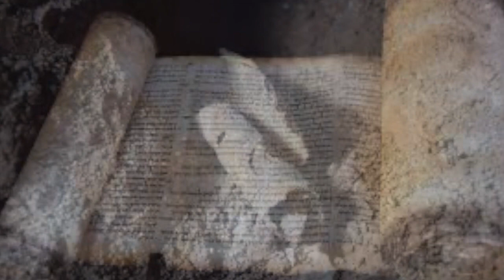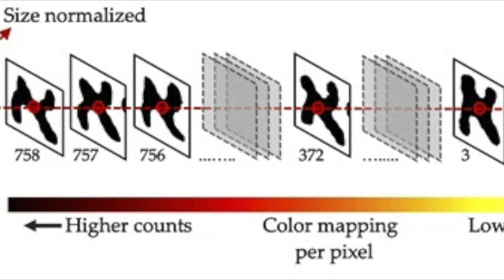STUNNING DISCOVERY: ARTIFICIAL INTELLIGENCE UNLOCKS THE MYSTERY IN DEAD SEA SCROLLS / QUMRAN SCROLLS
Among the biggest open questions about the Dead Sea Scrolls are who wrote them, and where.

Were these 2,000-year-old manuscripts penned by a single group in the Judean desert, perhaps the enigmatic sect known as the Essenes? Or did they originate in different places and within various Jewish religious streams?
The simple answer is that we don’t know, since the biblical scribes of antiquity didn’t sign their work, cite their allegiance, or give us many clues about their identity. But now Dutch researchers have enlisted artificial intelligence to analyze the handwriting on the scrolls and determine how many different scribes were behind each text.

The team of biblical scholars and computer scientists from the University of Groningen tested their analysis on the so-called Great Isaiah Scroll. The study, published Wednesday in the journal PLOS ONE, confirmed that the scroll, which contains the text of the biblical Book of Isaiah, was penned by two different hands.

A great number and variety of manuscripts were discovered at Qumrān. The best-preserved documents at that site are those found in Cave 1, including an Isaiah Scroll; the Rule of the Community (also called the Manual of Discipline); Muhammed the Wolf was minding some goats near a cliff on the western shore of the Dead Sea. Climbing up after one that had strayed, he noticed a cave that he had not seen before, and he idly threw a stone into it. There was an unfamiliar sound of breakage. The boy was frightened and ran away. But he later came back with another boy, and together they explored the cave. Inside were several tall clay jars, among fragments of other jars. They took off the bowl-like lids; a very bad smell arose; this turned out to arise from dark, oblong lumps which were found in all of the jars. When they got these lumps out of the cave, they saw they were wrapped up in lengths of linen and coated with a black layer of what seemed to be pitch or wax. They unrolled them and found long manuscripts, inscribed in parallel columns on thin sheets that had been sewn together. Though these manuscripts had faded and crumbled in places, they were in general remarkably clear. The character, they saw, was not Arabic. They wondered at the scrolls and kept them, carrying them along when they went.

These Bedouin boys belonged to a party of contrabanders who had been smuggling their goats and other goods out of Transjordan into Palestine. They had detoured so far to the south in order to circumvent the Jordan bridge, which the customs officers guarded with guns, and had floated their commodities across the stream. They were now on their way to Bethlehem to sell their stuff in the black market, and they had come to the Dead Sea in order to stock up with water at the spring of Ain Feshkha, the only fresh water to be found for miles in that dry, hot, and desolate region. They were quite safe from discovery there; it was a locality that had no attractions, to which nobody ever came. In Bethlehem, they sold their contraband, and showed their scrolls to the merchant who was buying it. He did not know what they were and refused to pay the twenty pounds they asked for them, so they took them to another merchant, from whom they always bought their supplies. Being a Syrian, he thought that the language might be ancient Syriac, and he sent word by another Syrian to the Syrian Metropolitan at the Monastery of Saint Mark, in Old Jerusalem.

The Metropolitan, Mar Athanasius Yeshue Samuel, expressed a decided interest. He knew that nobody since the first Christian centuries had lived anywhere near Ain Feshkha, and he had been struck by the visitor’s telling him that the scrolls were “wrapped up like mummies.” When one was shown to him at the monastery, he broke off a bit and burned it, and could smell that it was leather or parchment. He recognized the language as Hebrew, but was not a Hebrew scholar and could not make out what the manuscript was. He sent word that he would buy the scrolls, but in the meantime the Bedouins were off again on another expedition. Several weeks passed. It was July before one of the Syrians called up to tell the Metropolitan that he and the Bedouins would bring him the scrolls.